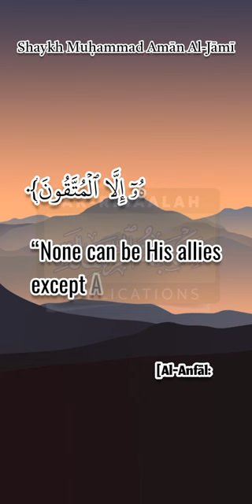You Cannot Be From The Allies Of Allāh Without Knowledge | Shaykh Muḥammad Amān Al-Jāmī